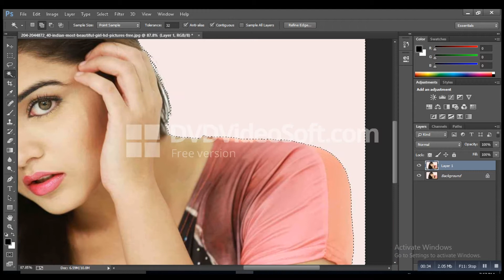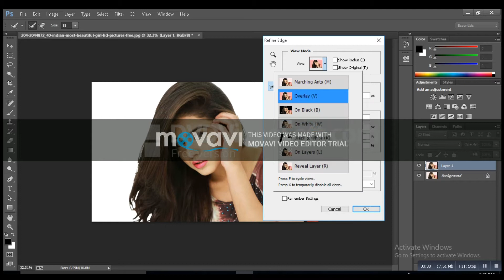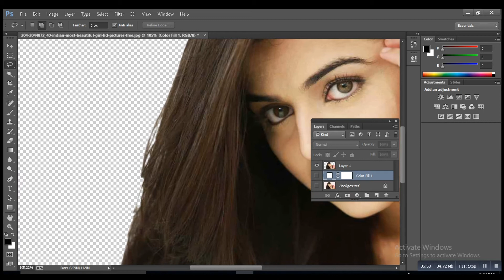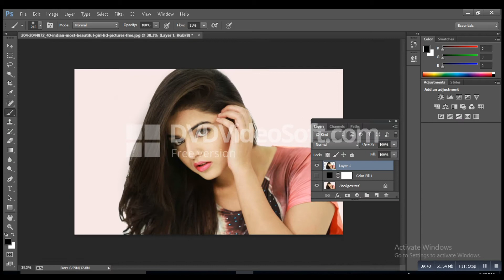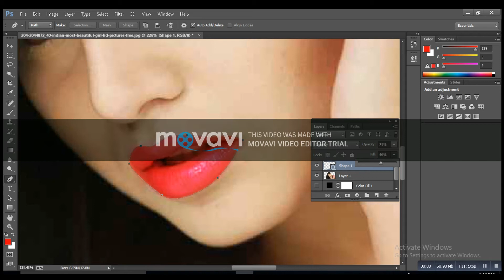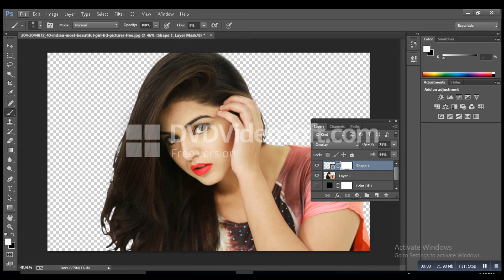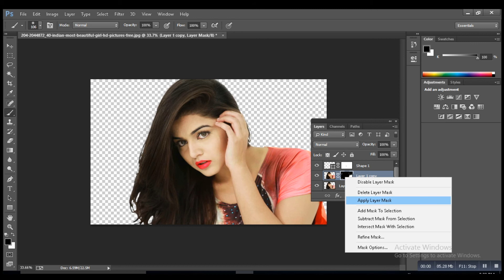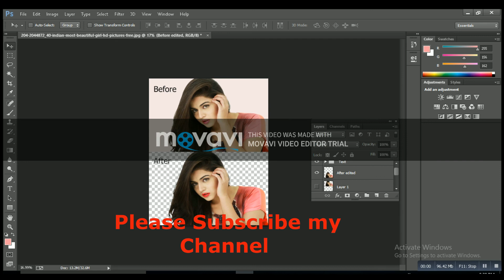Remove background and retouch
In this tutorial video, i will show you how to remove background using magic wand tool with adjusting color correction. So please watch this video till the end and enjoy it. This video is not for them who's don't have basic knowldge of AdobePhotoshop.